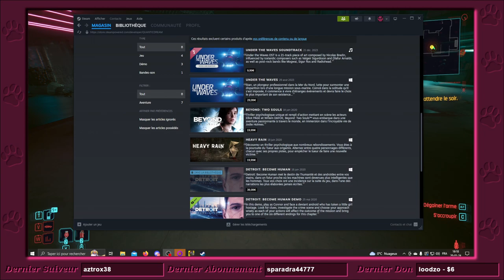[FR/PC] J'en peux plus!